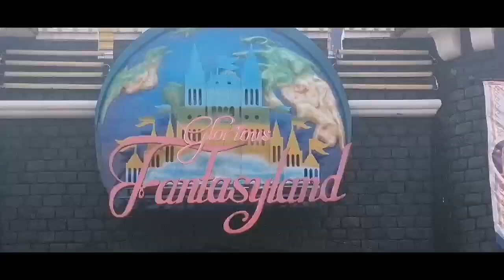Glorious Fantasyland Walking Tour